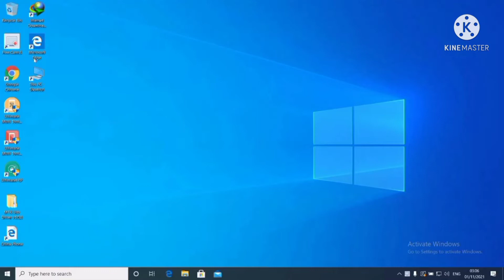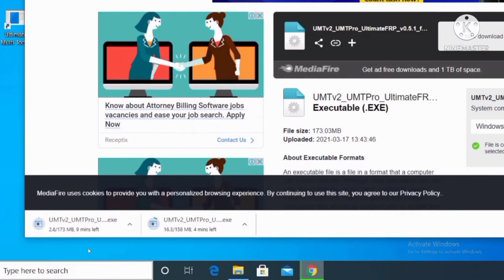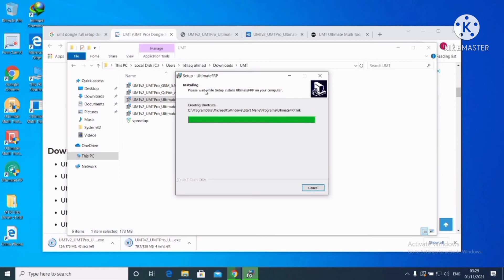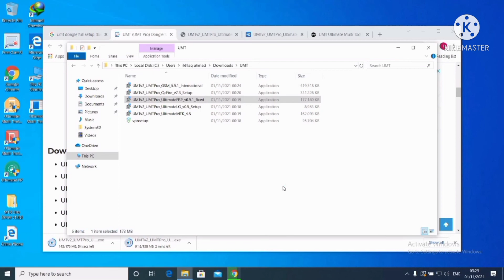How To Install UMT Dongle | UMT Dongle Install Karna Sikhen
Assalam o Alikum! How to installation umt pro full setup 2021,Umt pro and umt dongle konsa le,Umt pro dongle use install in urdu,Umt pro dongle crack version 2021 download install,Umt ya umt pro konsa lu buy karu best,How to install umt pro complete setup with avenger,Umt smart card driver install,Umt all driver install 2021,Umt dongle ultimate multi tool use all mobile phones unlock,Umt pro tools ko kese use kare,New Umt pro and umt dongle activate kese kare,Activation umt umt pro dongle